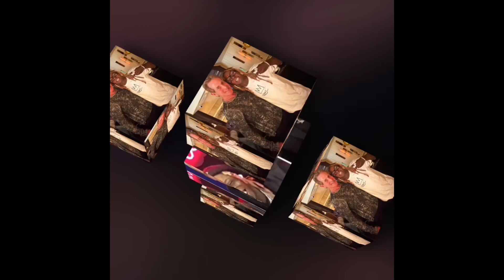Skip & Shannon Talk About Lil Wayne’s Dunk On Kawhi Leonard On NBA 2K23